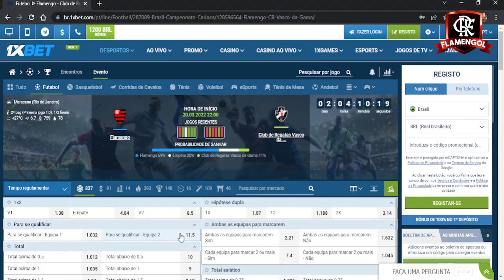Flamengo x Vasco | Veja a provável escalação e ONDE ASSISTIR o jogo!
Código promocional: FLAMENGOL22